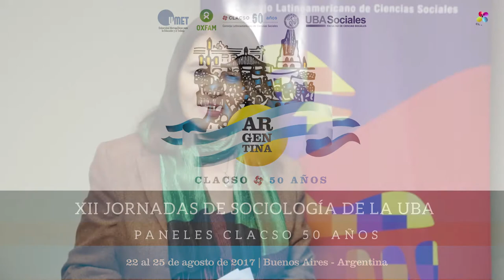Axel Kicillof: "El gobierno de Macri batió todos los récords en cuanto endeudamiento externo"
Axel Kicillof fue entrevistado por Fabiana Frayssinet y Guido Fontán, de CLACSO TV, en el marco de las conmemoraciones del 50 anivesario del Consejo Latinoamericano de Ciencias Sociales, en Buenos Aires, del 22 al 26 de agosto de 2017.

El Diputado Nacional y Ex Ministro de Economía de Argentina, participó del panel de clausura de las XII Jornadas de Sociología:  “¿Hacia dónde va América Latina? desigualdades, exclusión y perspectivas”, realizado por CLACSO y la Facultad de Ciencias Sociales de la Universidad de Buenos Aires (UBA).